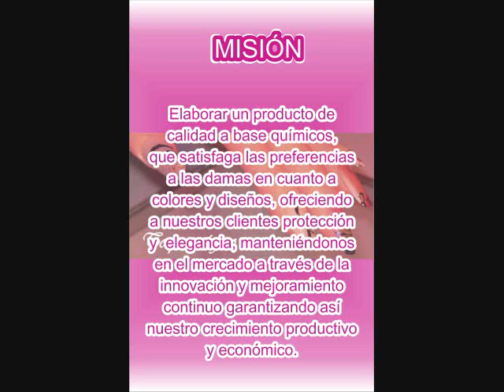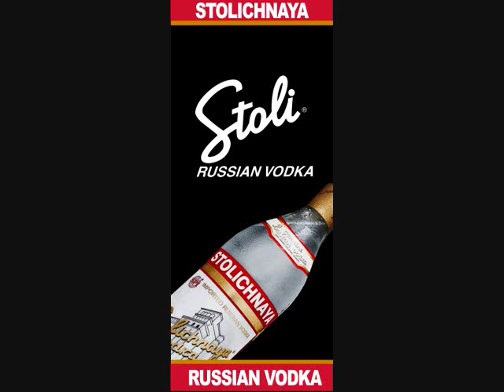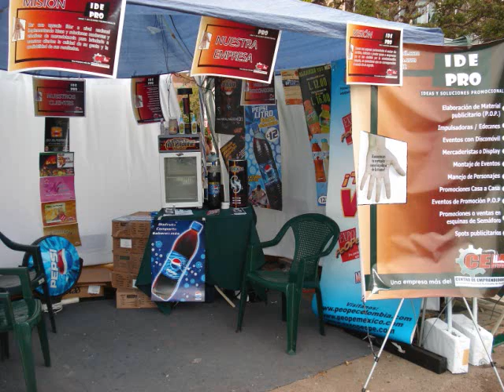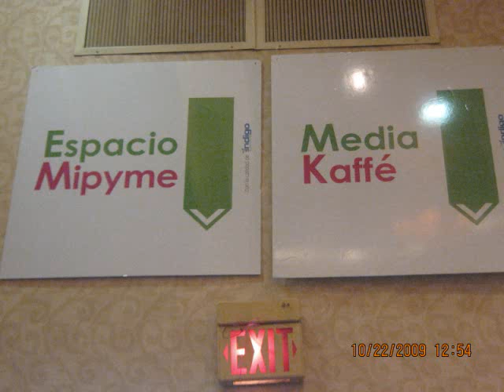Servicios Idepro BTL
Servicios de IDEPRO BTL, Activaciones, Animaciones, Banners, Eventos Especiales, Edecanes, Exhibiciones Especiales, Spots de Radio, elaboracion de Material P.O.P.